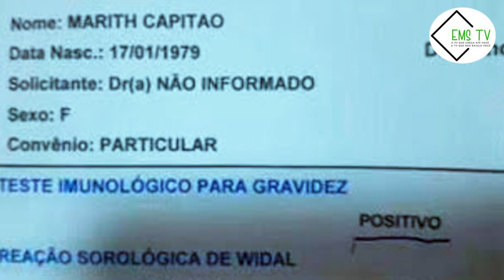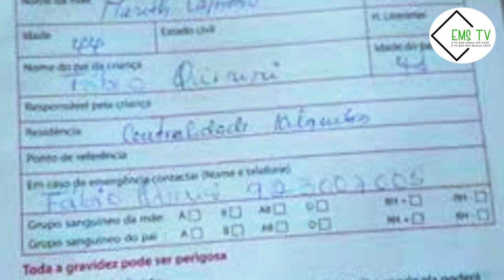FABIO QUIRIRI ENGRAVIDA A JOVEM MARITH JOIA E EXIGE QUE A MESMA FAÇA AB0RTO NO SEXRO MÊS DA GAVIDEZ